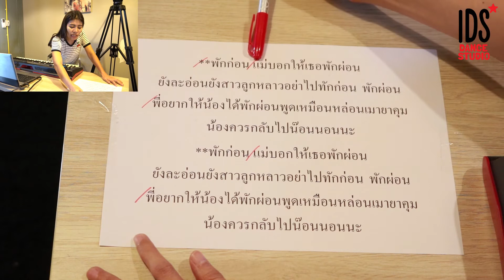"พักก่อน" / BY ครูเพียง (I Dass Studio)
🎤 อีก 1 เพลงสอนจากครูเพียง กับเพลง "พักก่อน" มาสอนเด็กๆให้ฝึกร้องง่ายๆได้ที่บ้านไปพร้อมๆกัน จะยากหรือง่ายเราไปชมกัน 🎼

🏬 I DASS STUDIO
✅ Line : idassstudio
🚗 ตึกน้ำชลบุรี เข้ามาเพียง 20 เมตร ขวามือ ติดร้านหมอฟันนิตยา